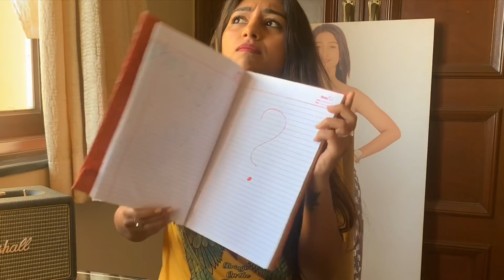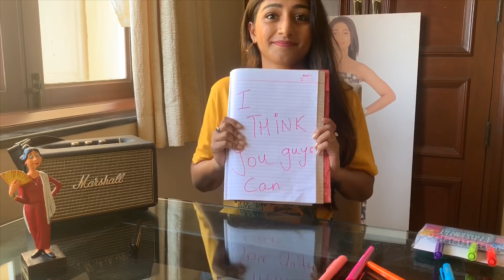My 1st Vlog !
Starting from Scratch Again. just keeping my fingers crossed!
For the love of Vamily !